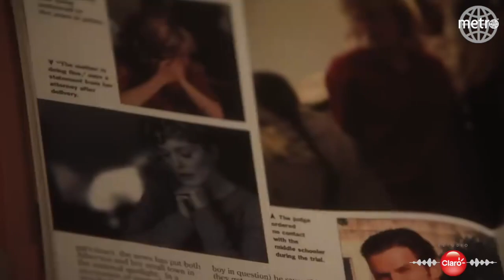INTERVIEW | Todd Haynes & Charles Melton ( May December)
Felix Caraballo (Metro Puerto Rico / Telemundo PR) went to Beverly Hills to talk to the director and co-star from one of the best films of 2023, Netflix’s May December.